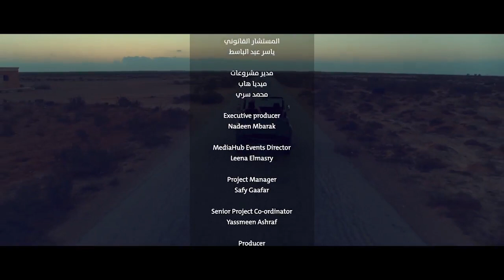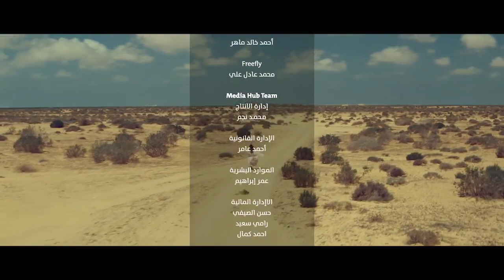طمنوني .. دويتو غنائي بين محمود العسيلي وأسماء الجمل نجمة برنامج الدوم